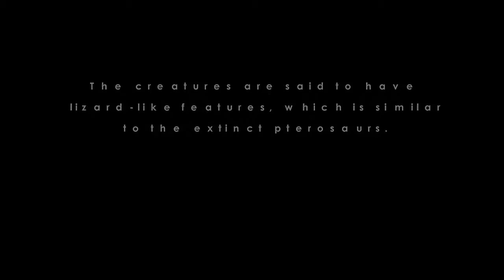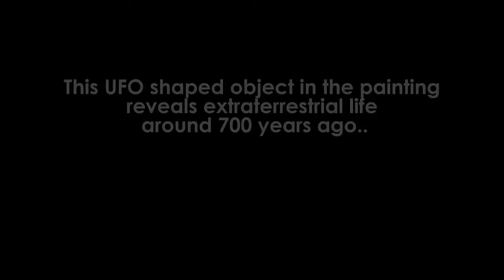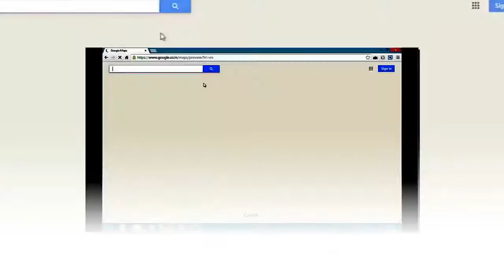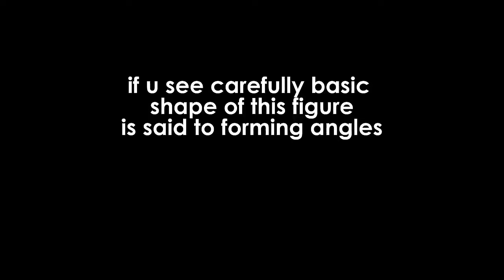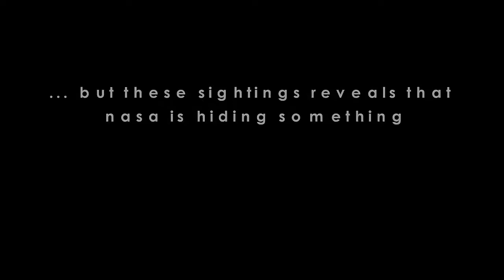World's Unsolved Mysteries | Top 10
Worlds Top 10 Unsolved Mysteries 1080p Available